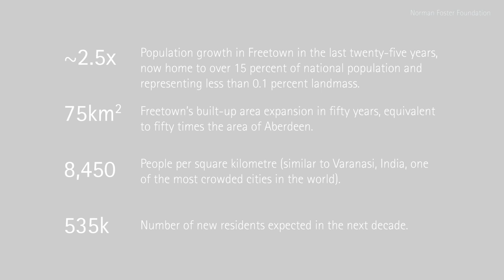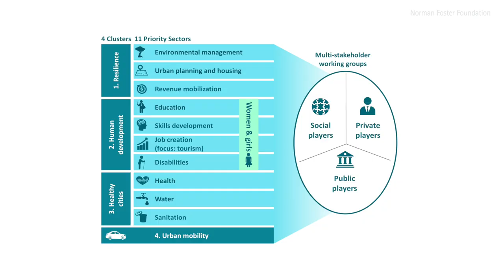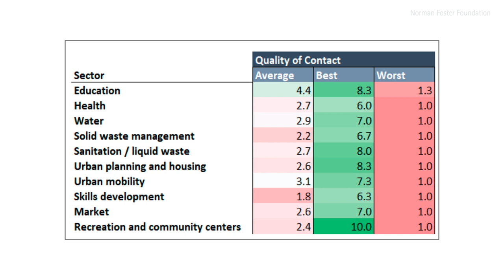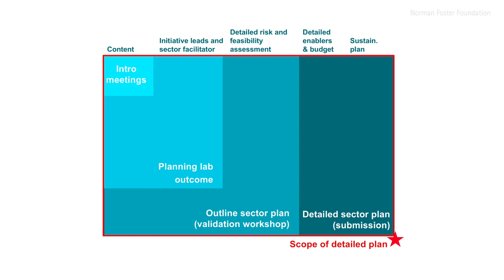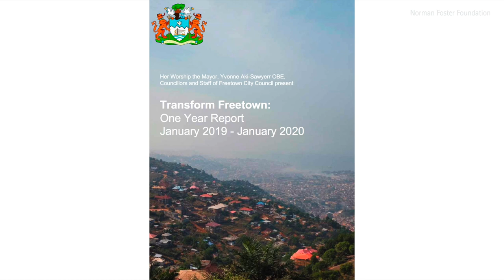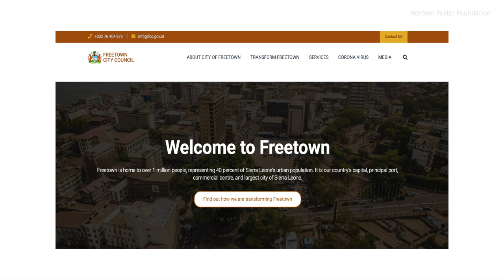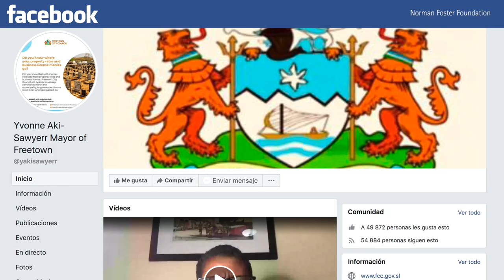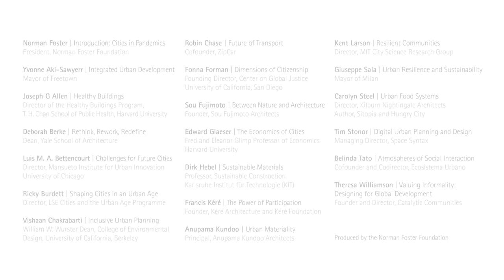Yvonne Aki-Sawyerr on her Urban Development Plan as Mayor of Freetown - On Cities Masterclass Series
In her masterclass, 'Integrated Urban Development', Yvonne Aki-Sawyerr explains her integrated approach to urban development as the Mayor of Freetown Sierra Leone, TransformFreetown, which includes revenue mobilisation and environmental management initiatives, such as ‘Freetown the Treetown’.